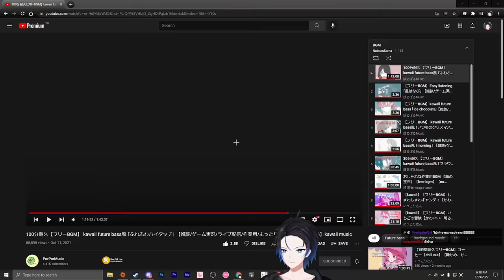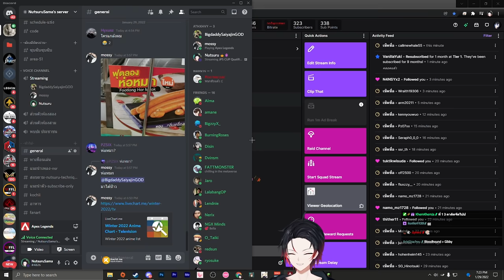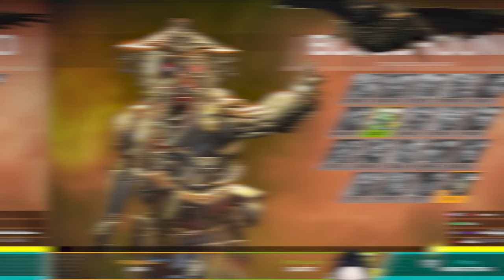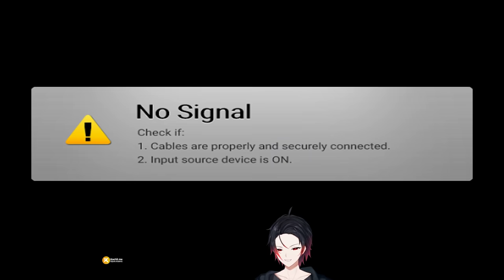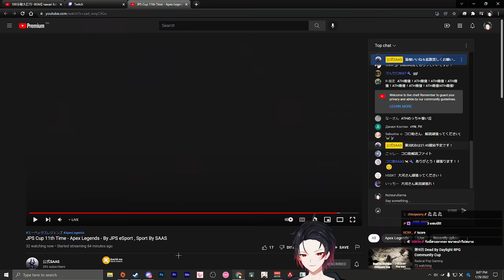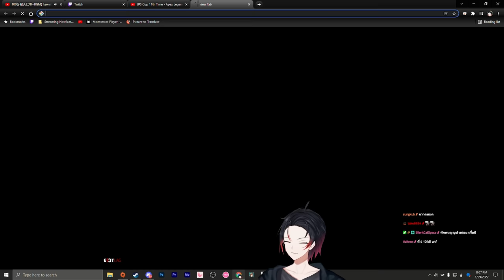[ย้อนหลัง] แข่ง JPS CUP FINAL เอาไป 3 แชมป์ !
Time Stamp
0:00 - Game 1
22:56 - Game 2
45:25 - Game 3

Crosshair
ฟ้า Neon +reticle_color "-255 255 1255"

Twitch.tv/NutsuruSama